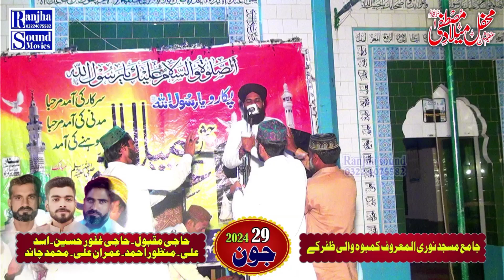New Beyan 2024/Allama Amir Waqas Noshahi 2024/Zikr e Mustufa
New Beyan 2024
Emotional Beyan 202
Letast Beyan 2024
New
2024
Beyan